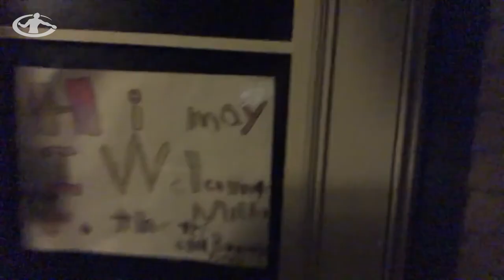The Throws Squad Is Ready To Compete! | UVA Shot Put and Discus Competition Vlog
It's 2018 and the Throws University Throws Squad Is Ready To Compete at the University of Virginia Shot Put and Discus Invitational. Check out top throwers Sam Mattis, Lucas Warning, and Rachel Fatherly bring the heat in this week's throws vlog 💪

If you would like a technique analysis of your own throw, head over to our website and pick one up!

Want to know what it takes to truly be elite in the sport of throwing? Find out in our latest book |
The Throwers Assessment

Learn what really makes a shot put and discus go far through our throwing biomechanics guide | Kinetic Comprehension

*Note that this analysis is from us as fans. It was not purchased but was created to educate and provide insight to athletes and coaches looking to learn more about throwing technique.